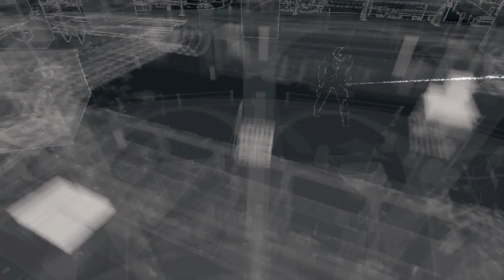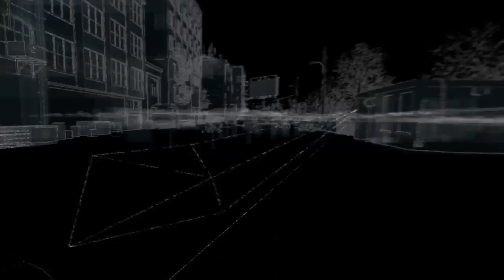45 Minutes of Watch_Dogs Online Free Roam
Messing around in Chicago